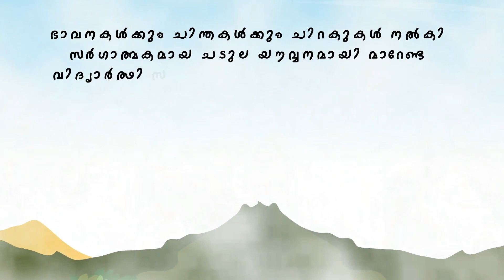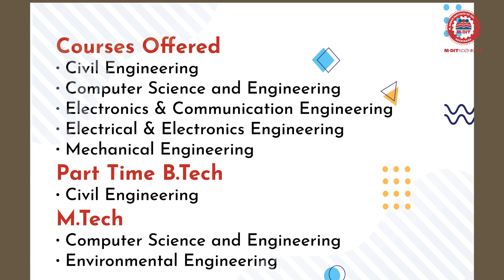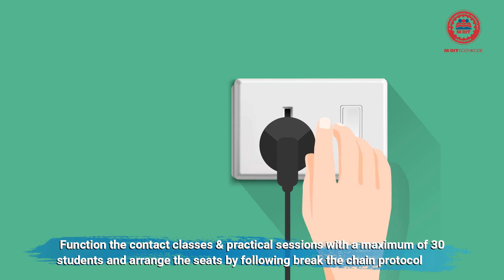COVID-19 MDIT ENGINEERING CAMPUS - MDIT PROPOSAL KTU Break the chain#Safetyfirst#Govt. of Kerala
M.Dasan Institute of technology Proposing  Engineering Education during Covid days.
Proposal submitted to Kerala Govt. and Kerala technological university (KTU)
Designed by MDIT CSE Alumni Nandakishore.

Institution strictly following Break The Chain norms.